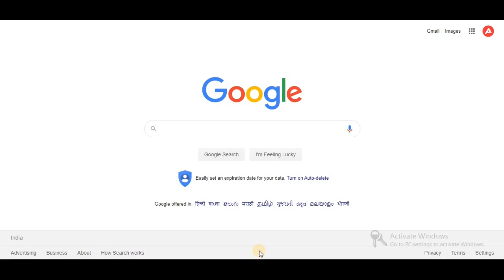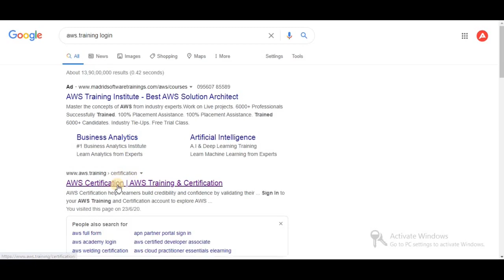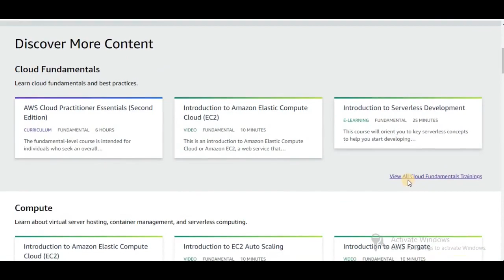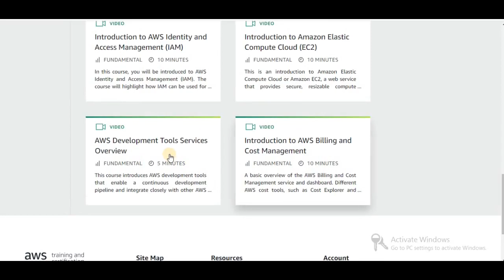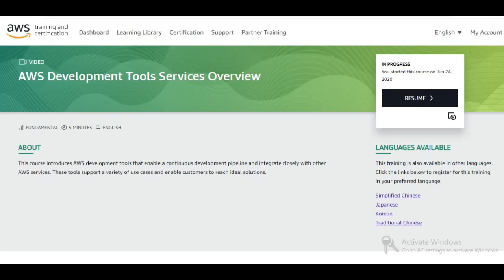AWS Free Certificate Courses w/o Exam || Get certificate within 10 min || awscourse || fresh course